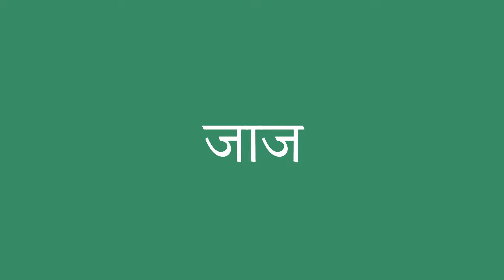जाज इंग्लिश में क्या है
जाज को अंग्रेजी में सही तरह से कैसे बोलें। ध्यान से सुनो।
जाज का हिंदी से अंग्रेजी में सही अनुवाद क्या है?आप अमेरिकी व्यक्ति की यरह बोलिए।